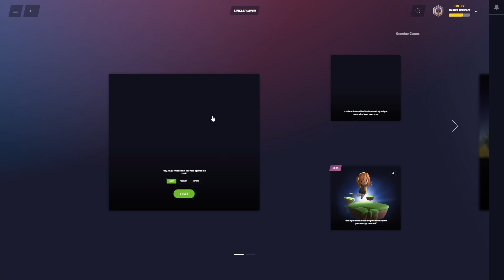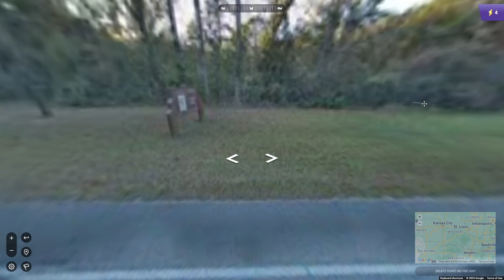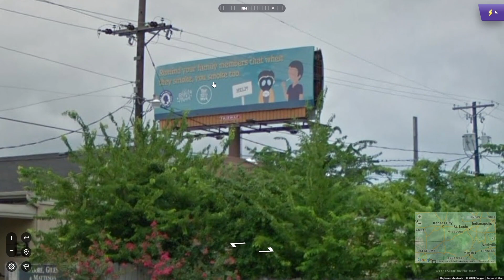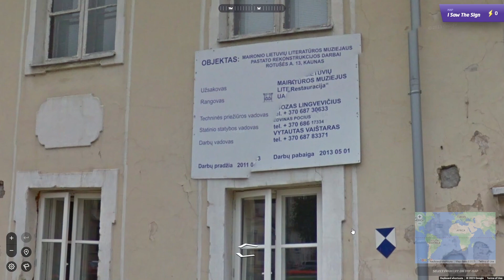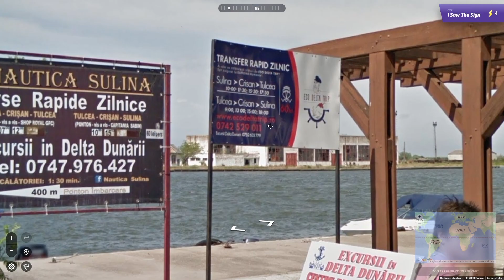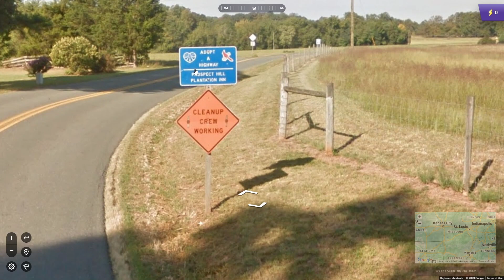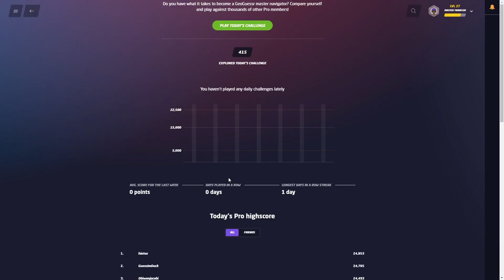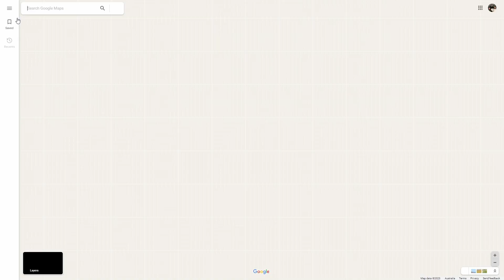I Go Streaking in Geoguessr! ASMR